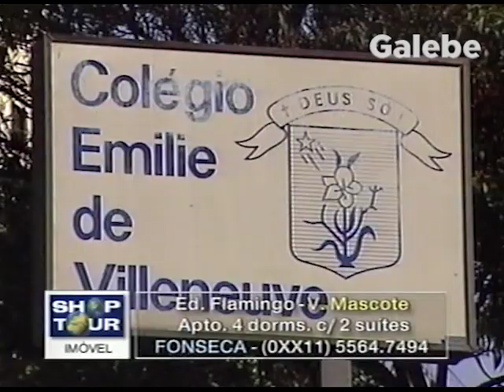ED FLAMINGO V MASCOTE ANDREIA GALEBE 01 12 2000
Comerciais de Tv - Shop Tour